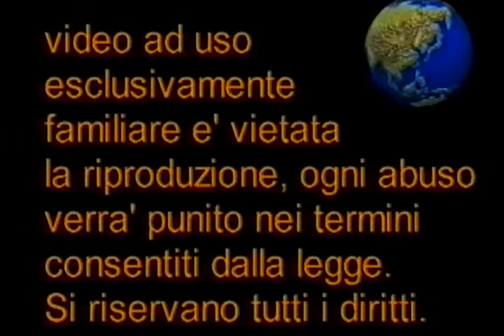xxbattesimoxxsalvatorexx1975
il mio battesimo 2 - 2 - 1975